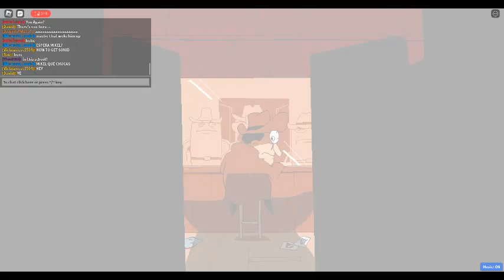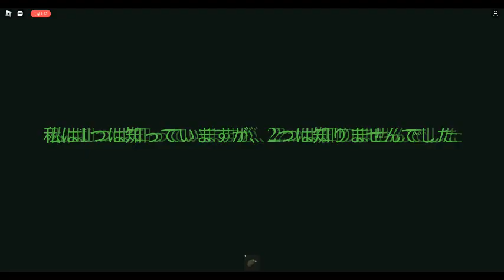The hunt of M U G E N Characters. (GONE WRONG)